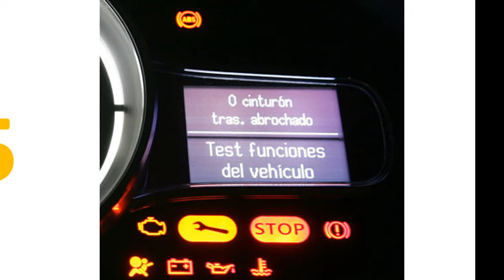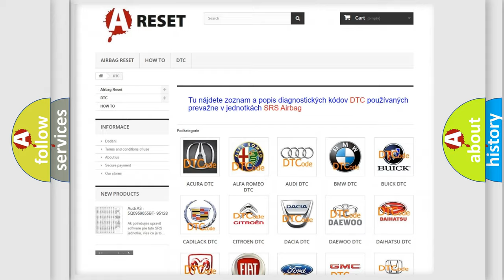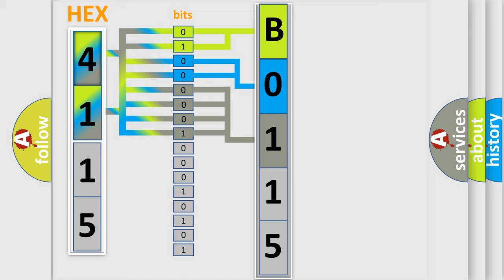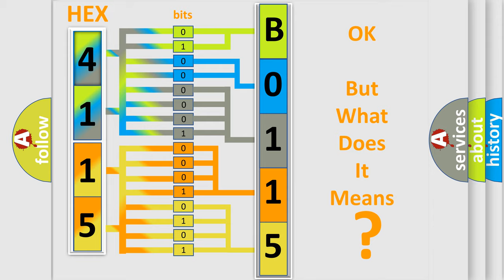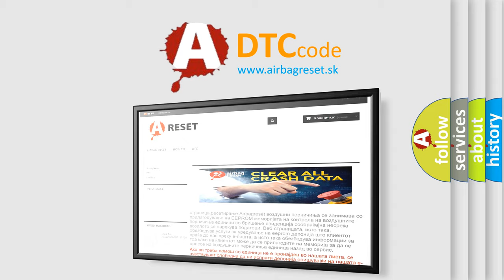DTC Fiat B0115-11 Short Explanation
Contents:
0:21 Basic DTC analysis according to OBD2 protocol standard.
1:48 Insight into programming
2:58 A diagnostically understandable description of the Diagnostic Trouble Code
3:05 Basic error definition

Make:
FIAT
Code:
B0115-11
Definition:
Right Curtain Airbag - Circuit Short To Ground
Description:
Cause:
Right Curtain Squib 1 Line 1 Circuit Shorted To Ground
Right Curtain Squib 1 Line 2 Circuit Shorted To Ground
Right Side Curtain Airbag
Occupant Restraint Controller (Orc)
Failure Type: